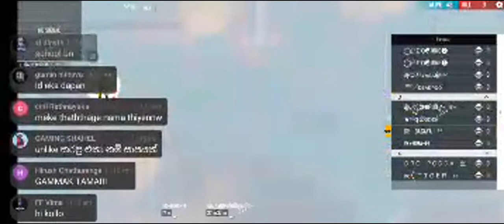Free Fire Live Stream Gaming Heshan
Gaming Heshan